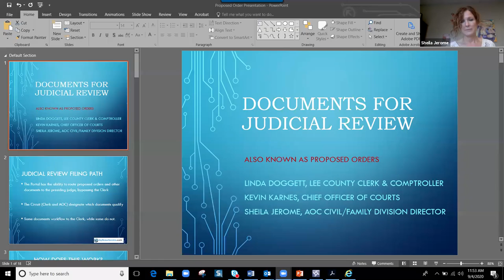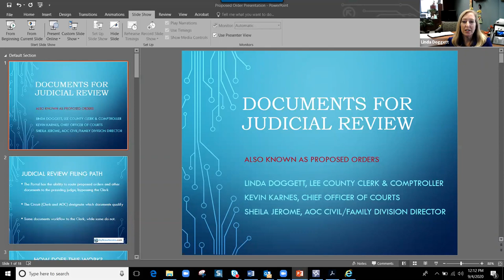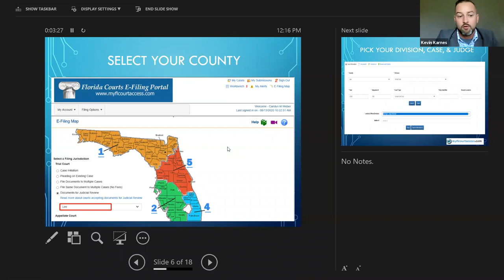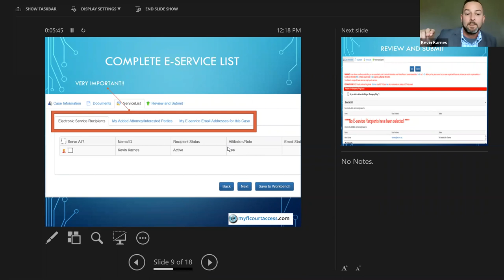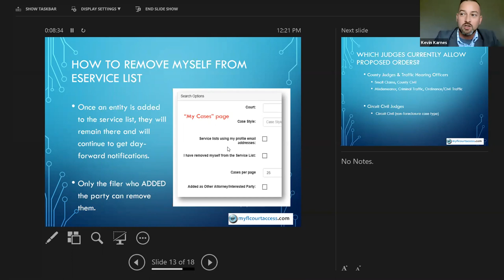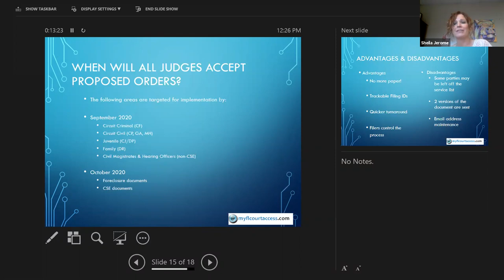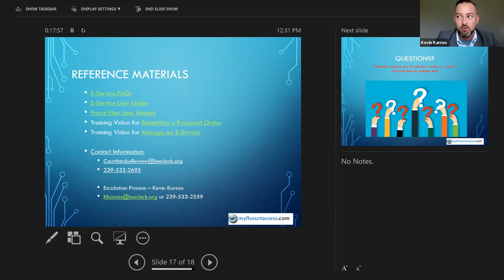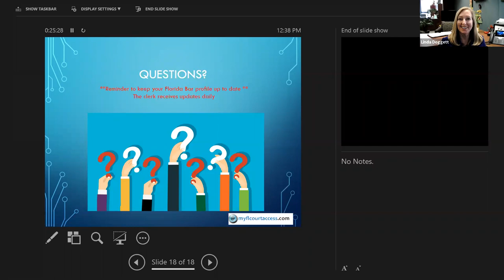LCBA: September 2020: "E-Filing with the Lee County Clerk of Courts"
CLE details:
General: 1
Technology: 1
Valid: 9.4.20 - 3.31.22